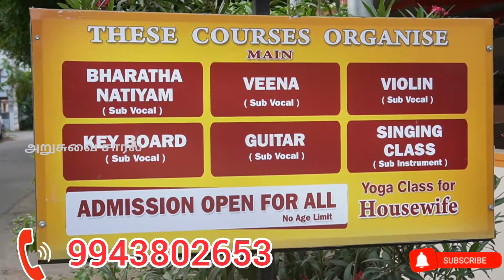கோவையில் பரதநாட்டியம் சிறப்பான முறையில் கற்க 🤩🤩🤩 | Best DANCE ACADEMY in Coimbatore | BHARATANATYAM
Best DANCE ACADEMY in Coimbatore | Bharatanatyam | Western Dance | Kuchupudi | Kathak | Thiruvathira | Semi Classical Folk Dance | Carnatic Vocal | Violin | Veena | Guitar | Keyboard | Western Dance | Singing Class | Yoga

Hi drs... In this video, we will watching about the best classical dance academy in Coimbatore - Covai Natiyaa Academy. They are providing coaching on Bharatanatyam, Western Dance, Kuchupudi, Kathak, Thiruvathira, Semi Classical Folk Dance, Carnatic Vocal,  Violin, Veena, Guitar, Keyboard, Western Dance, Singing Class and Yoga

Address:

Covai Natiyaa Academy,
No 21, P&T Colony,
Brindhavan Nagar,
Kavundamapalayam,
Coimbatore - 641030

Branches: GN Mills, Ganapathy, Townhall, RamNagar, Vadavalli, Kalapatti, Kotagiri